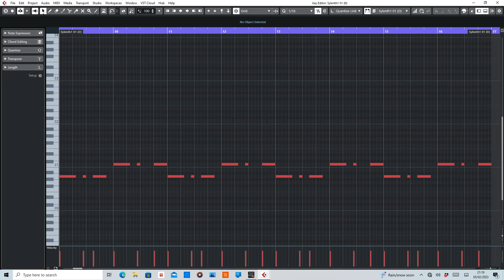Punk (Ferry Corsten) MIDI Rearranged by De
MIDI section of Punk by Ferry Corsten.

Purpose of this video to to help anyone interested in wanting to create their own remix.

Equipment used:
Cubase Artist10
Sylenth1

Sound Pre set used;
Factory bank 5 (Artist)
Sub Bank 2
202: FX Bend It Like The Punx [FC]